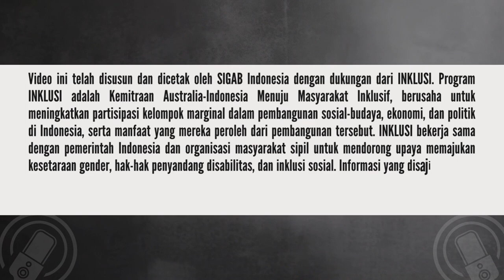GIMANA NASIB PELUANG KERJA BAGI DIFABEL DI TANGAN ULD KETENAGAKERJAAN? | DIFAPODS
Halo Sobat Inklusi,

Sering dengar istilah “kaum rebahan” kan? Istilah ini muncul bukan karena semata-mata masyarakat kita yang malas kan ya? Tapi bisa jadi penyebabnya karena peluang kerja yang masih minim.

Bagi Masyarakat difabel, minimnya peluang kerja bukan satu-satunya tantangan yang dihadapi, tapi ada aturan sehat jasmani dan rohani yang masih diberlakukan oleh si pemberi kerja, stigma, dan hal-hal lainnya.

Padahal kita sudah punya Undang-undang No.8 Tahun 2016 dan Peraturan Pemerintah lho. PP ini juga jadi landasan Unit Layanan Disabilitas Ketenagakerjaan dibentuk untuk menjawab tantangan-tantangan difabel dalam mendapatkan hak nya untuk dapat bekerja.

Kira-kira, gimana guys? Boleh dong share pengalaman kalian di kolom komentar..